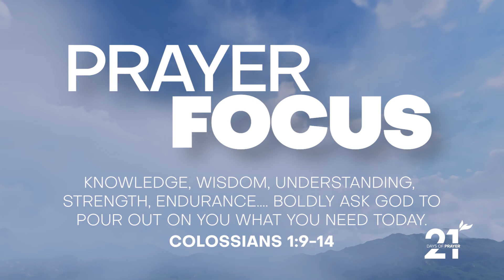21 Days of Prayer 2022 - Stepen Howlett